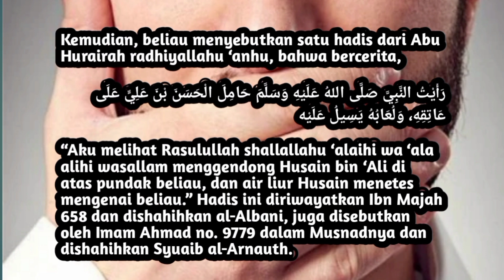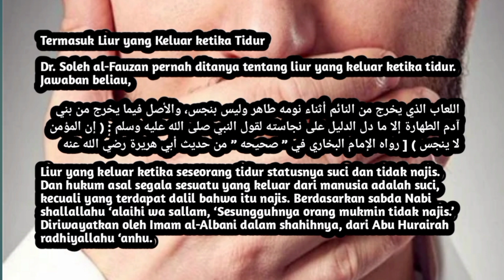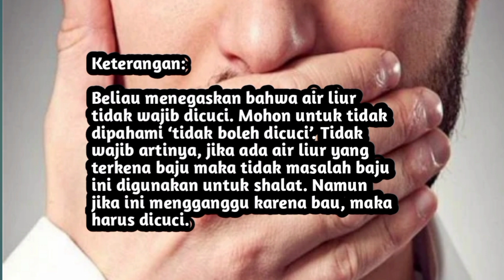HUKUM AIR LIUR MANUSIA, APAKAH NAJIS ?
Tanya ustadz, Air liur najis gak ?